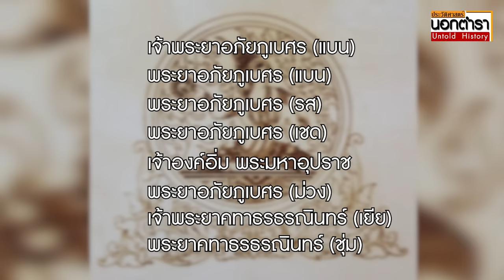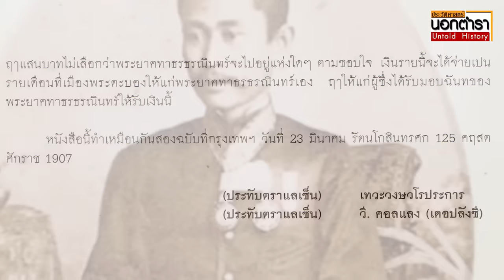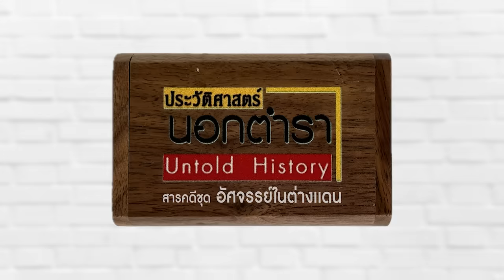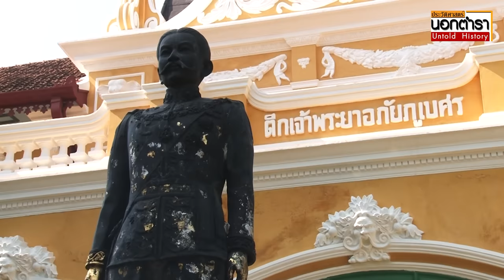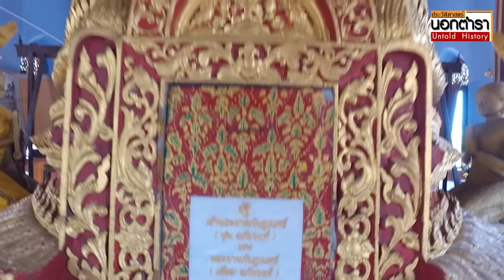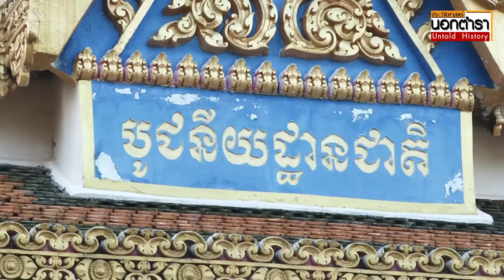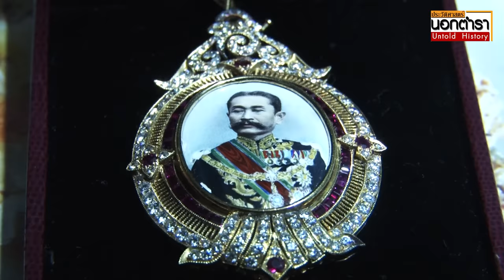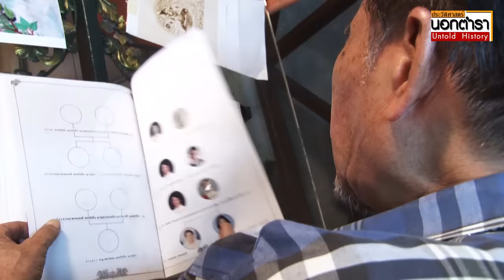เจ้าพระยาอภัยภูเบศร กับการอพยพสู่สยาม (ปรับปรุง) I ประวัติศาสตร์นอกตำรา EP212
ในสมัย ร. 5 สยามต้องจำใจแลกดินแดนพระตะบองอันอุดมสมบูรณ์ให้ฝรั่งเศส เพื่อแลกกับการได้ตราดและด่านซ้ายคืนมา  ทำให้เจ้าพระยาอภัยภูเบศร เจ้าเมืองพระตะบองตัดสินใจโยกย้ายเข้าสู่ดินแดนสยามเพื่อตั้งถิ่นฐานใหม่ หลังตระกูลอภัยภูเบศรปกครองพระตะบองมานานกว่า 100 ปี  ทุกวันนี้ยังมีเรื่องราวแห่งเมืองพระตะบองยังคงปรากฏเป็นหลักฐานคอยย้ำเยือนถึงความทรงจำในอดีตของผู้คนอยู่อีกมากมาย

ขอบพระคุณข้อมูลประกอบส่วนหนึ่งจากบทความ “พระตะบอง เสียมเรียบ ศรีโสภณ รอยสยาม และ สามจังหวัดกัมพูชา” โดย  สุเจน กรรพฤทธิ์ นิตยสารสารคดี

A Dream Within a Dream โดย Twin Musicom ได้รับอนุญาตภายใต้ใบอนุญาต ครีเอทีฟคอมมอนส์แบบระบุแหล่งที่มา 4.0

A Singular Perversion - Darkness โดย Kevin MacLeod ได้รับอนุญาตภายใต้ใบอนุญาต ครีเอทีฟคอมมอนส์แบบระบุแหล่งที่มา 4.0

Asian Drums - Vadodara โดย Kevin MacLeod ได้รับอนุญาตภายใต้ใบอนุญาต ครีเอทีฟคอมมอนส์แบบระบุแหล่งที่มา 4.0

Item Title: Documentary
Item ID: WVDCPRM
Author Username: IvanLuzan
Licensee: adisak srisom
Registered Project Name: ประวัติศาสตร์นอกตำรา
License Date: March 2nd, 2021
Item Title:                      Documentary
Item ID:                         YJ3M2PH
Author Username:                 kornevmusic
Licensee:                        adisak srisom
Licensee: adisak srisom

Item Title: Khong River

Item Purchase Code: c2dc006b-1473-4dbf-880c-0e2d2bca04bd

Item Title: For Documentary
Item ID: CNKB6TA
Author Username: OlexandrIgnatov
Licensee: adisak srisom
License Date: March 3rd, 2021
Item Title:  Background for Documentary
Item ID: WWHY5JZ
Author Username:  Dredstudio
Licensee:  adisak srisom